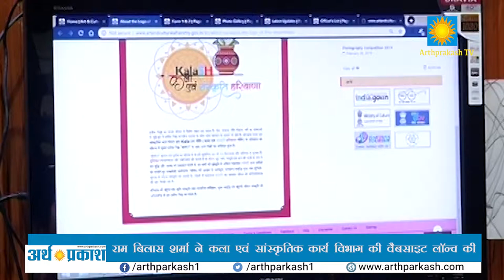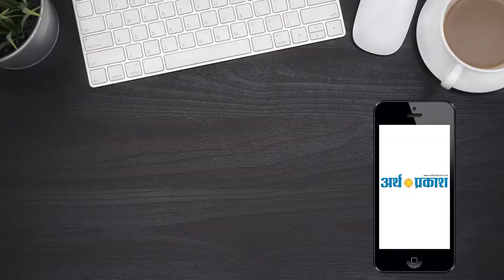कला एवं सांस्कृतिक कार्य मंत्री ने कला एवं सांस्कृतिक कार्य विभाग की वैबसाइट की लॉन्च।